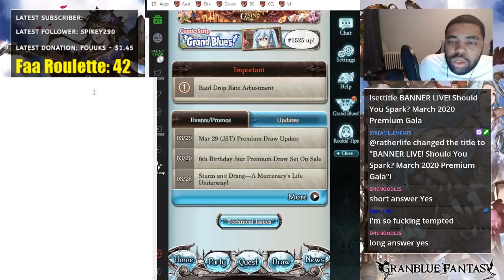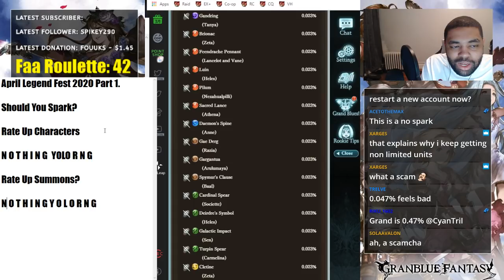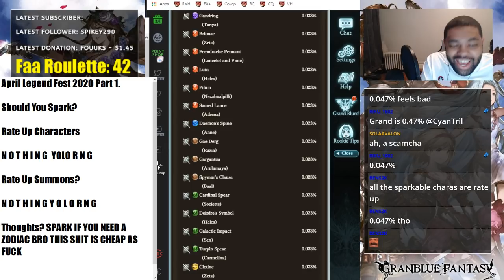Should You Spark Legend Fest Part 1 2020 (Aka Zodiac Banner) Free 100 Rolls!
YES IF YOU DON'T HAVE ALL ZODIACS THEY HARD TO GET